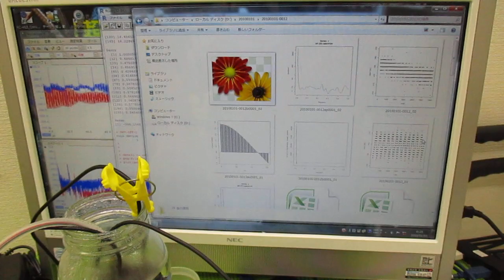オリジナル超音波システムの開発技術 ultrasonic-labo